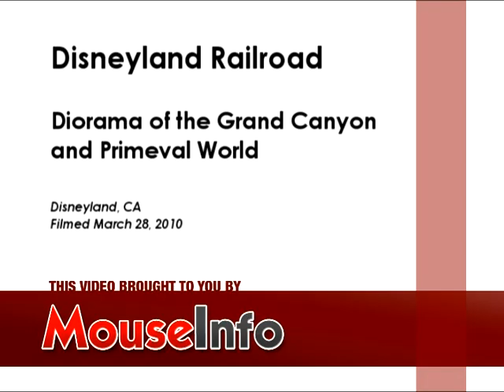Grand Canyon and Primeval World Diorama on the Disneyland Railroad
Grand Canyon and Primeval World Diorama on the Disneyland Railroad. Grand Canyon section originally opened on March 31, 1958!